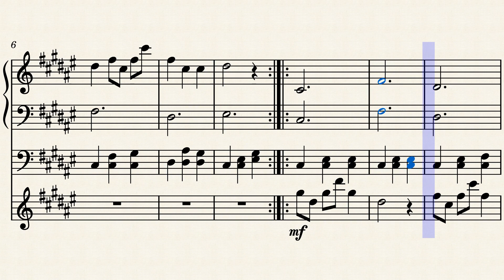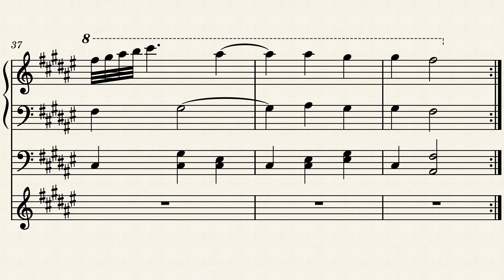Frühlingslied No.4 by Thorsten Grimm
Original composition
Piano, Violin, Cello